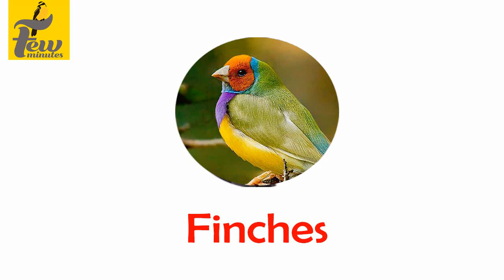pigeon diseases and treatment Pura Valarpu Murai Tamil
Pura Valarpu Murai Tamil